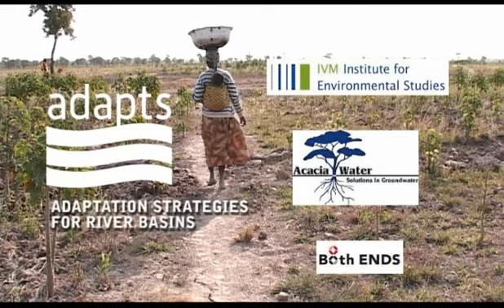Farmers adapting to climate change in Ghana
Ken Kinney is the director of 'Development Institute' (DI), an NGO in Ghana. Together with local farmers in the River Dayi basin he looked into ways of using the river's water as an alternative to being dependent on the changing amount of rainfall. To prevent the river from drying up, they have to allocate and use the water very carefully. Scientists in Ken's network calculated exactly how much water everyone could use without straining the river. They tested various options for adaptation suggested by the local community. Together they decided to create green buffer zones along the river, and to use river water for small-scale irrigation of the arable land behind these zones. The buffer zones help to retain the precipitation and thus the fertility of the fields. This approach was a success! The rice, beans and vegetable yields have quadrupled in just a few years. Through mediation by Ken and his organisation, the basin's farmers came into contact with local and regional authorities. One of the farmers joined Ken in the Board of the Rive Dayi. The community now has a say in the allocation and use of water and land in and around the river. This set of measures against the negative consequences of climate change was established with Dutch support from Both ENDS, the VU University Institute for Environmental Studies, and the water experts from Acacia Water.